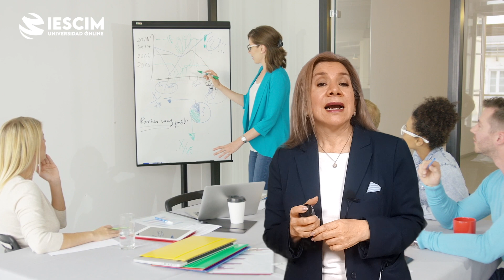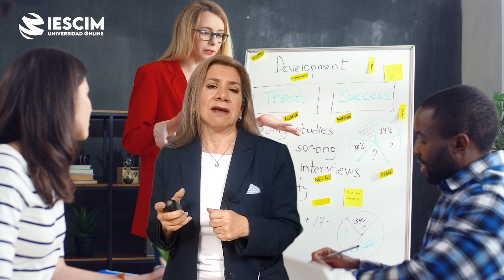¿Qué es la capacitación y cómo te beneficia? 🌐 Conoce los cursos de IESCIM 📝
La capacitación es diferente de la educación formal, porque se busca que el participante construya el conocimiento según su necesidad y utilidad. El instructor debe guiar y facilitar el aprendizaje, que incluye temas conceptuales y prácticos. La capacitación es un proceso de participación constructiva que mejora la capacidad del participante. IESCIM ofrece cursos para capacitar en diferentes áreas.

Nos vemos pronto para más contenido académico del comercio internacional.